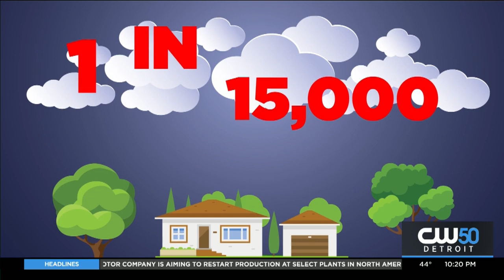Fun Facts About Lightning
Chief Forecaster Karen Carter looks at interesting facts about lightning.